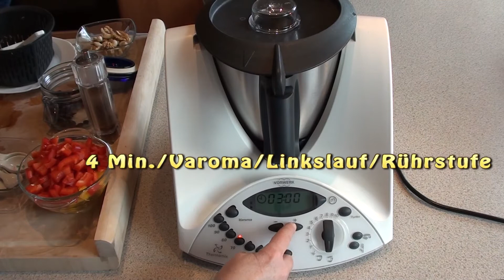Thermomix® Safran-Paprika-Nuss Reis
4 Portionen leckeres Reisgericht nach Weight Watchers® á 7 Punkte. Auch
für Vegetarier und Veganer geeignet.

Rezept : perabellas.blogspot.de